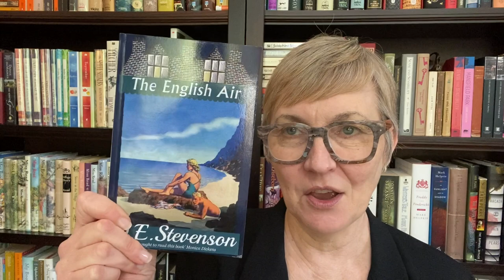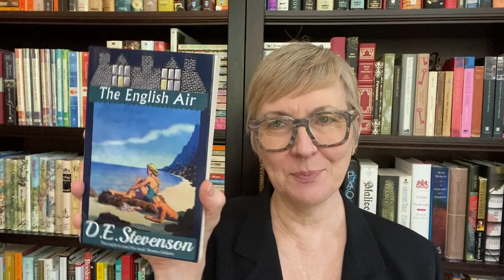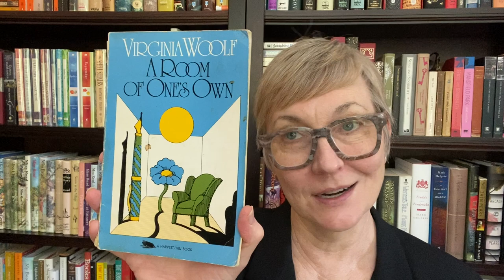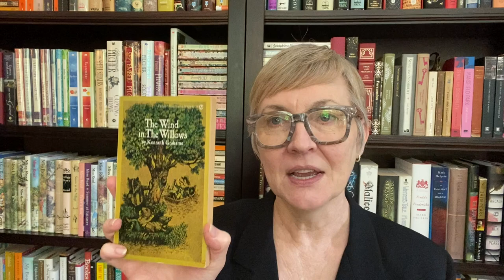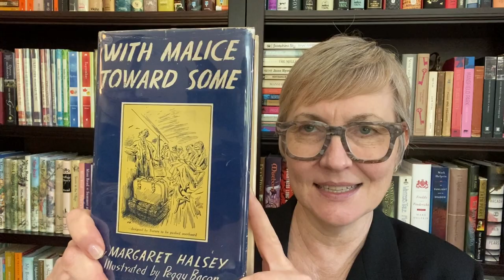May of the Moderns TBR!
I am so excited to be participating in May of the Moderns - a readathon hosted by Margaret Pinard. I love early 20th Century books so this is right up my alley!

➡️New (and old) Prizes!
➡️Friday (and Saturday) Reading Sprints!

Vox me on Voxer! ginastanyer
instagram Gina Stanyer Books